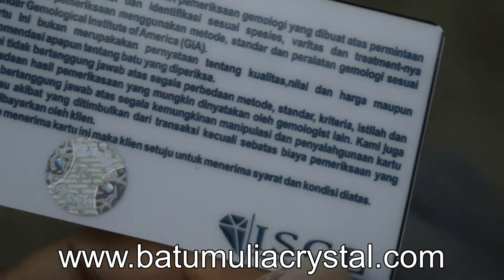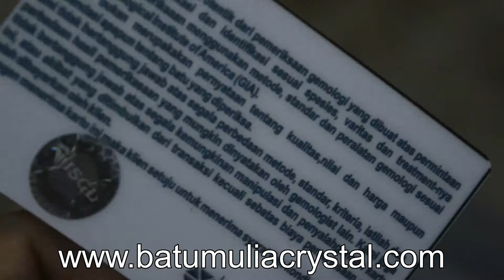Quartz Crystal Set on 925 Silver Ring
Size: 20mm x 15,1mm x 9,9mm
Weight: 18,3 carats
Cutting: Oval Mixed Cut
Ring: Handmade Silver 925 (Sterling Silver)